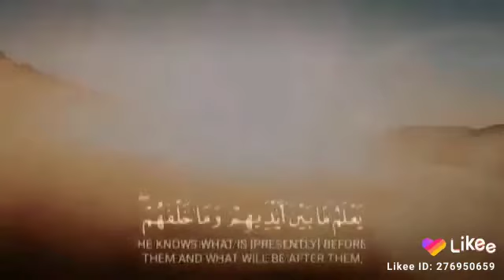29 December 2020